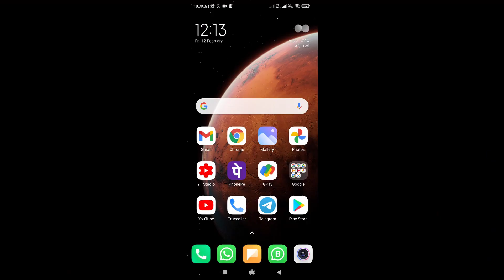Humanity in Lockdown, viral video भलाई करते रहो, God will bless you Right now By Pastor Akashdeep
We Christian Visionary Radio 24/7 Hindi. WhatsApp . (Please Do not Call if not necessary) It Brings Gospel Songs, Testimony, Sermon, and much more live 24 hours.
If the Lord speaks to you to support us for the RADIO AND VIDEO project. please let us know. this will help us to share and teach the people in all of India. to grow in the Lord and get ready to welcome the King of the World as he is coming back to us to bring us HAVEN.